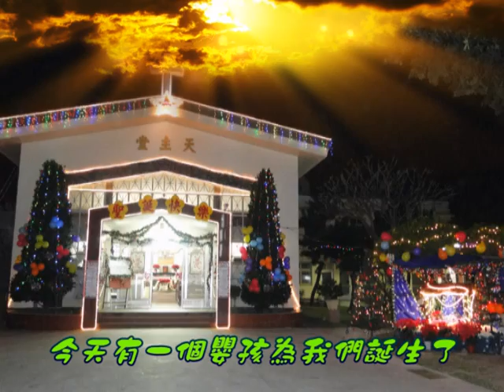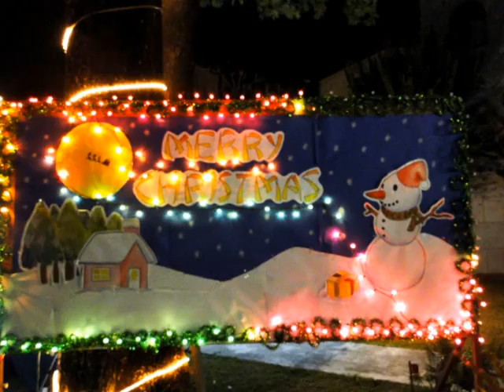斗南聖三天主堂慶祝2011年聖誕節活動(1/4)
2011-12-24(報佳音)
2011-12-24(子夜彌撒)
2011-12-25(天明彌撒暨教友共融活動)